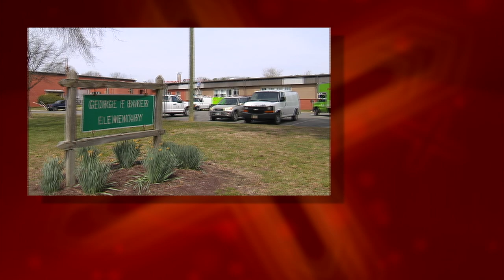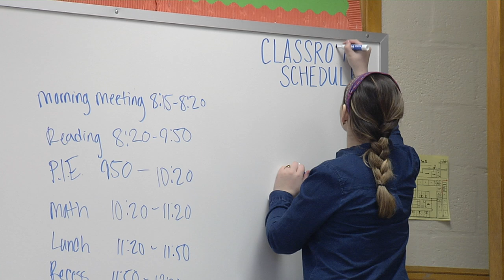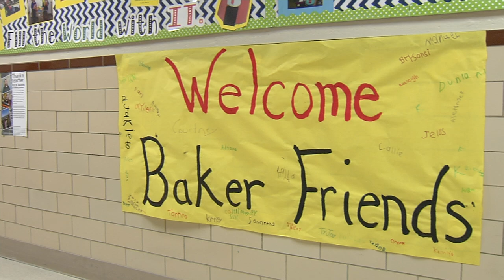We are Baker Strong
A look at Baker Elementary and how they recovered after a fire with the help of numerous Henrico County school departments.